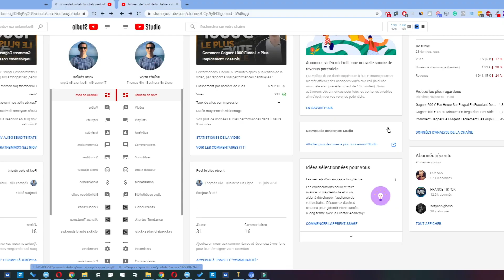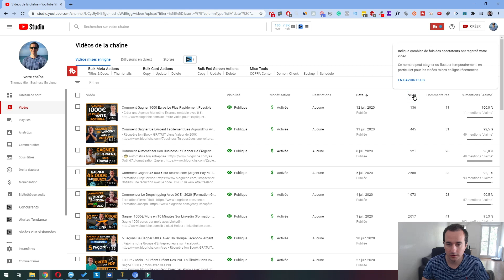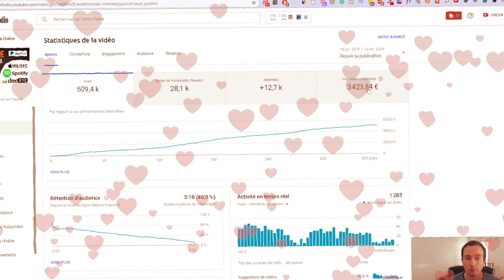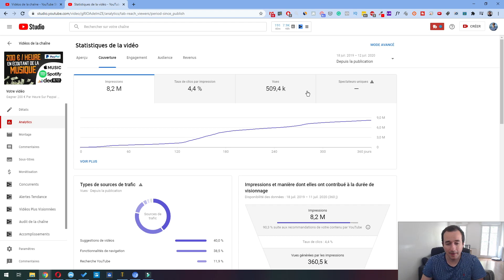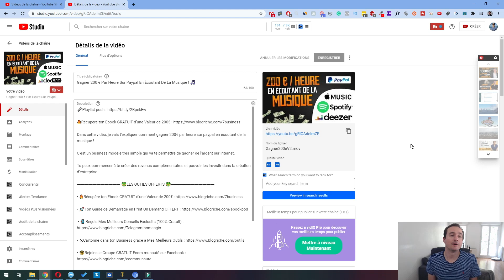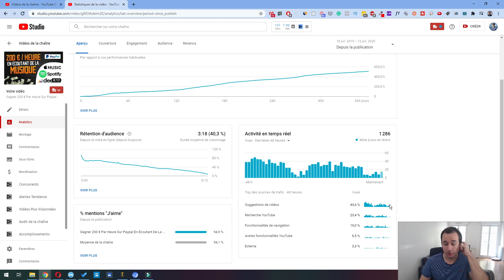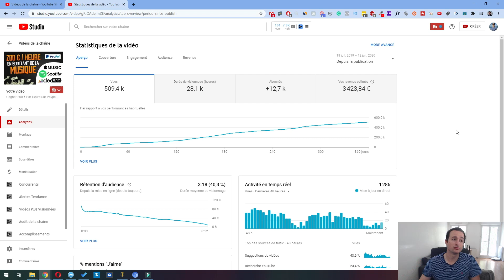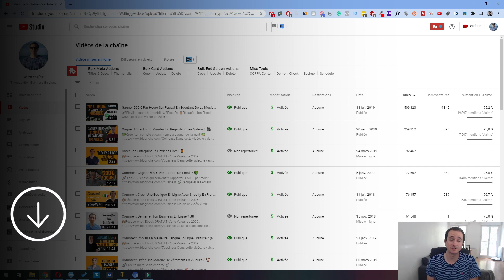Combien J'ai Gagné Avec Une Seule Vidéo De 500 000 Vues ? (Argent Facile A Domicile)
Parfois il suffit d'un rien pour qu'une vidéo fonctionne super bien.
Mais qu'est ce qui a fonctionné ? Le contenu ? Le moment où elle a été posté ? Ma coupe de cheveux à ce moment là ?

Difficile à dire même après une analyse complète de la vidéo, cependant il y a des éléments à connaitre pour mettre toutes ses chances de son côté.
Et surtout, ne pas abandonner au bout de 2 vidéos ! Il y en a eu plus de 400 de postées avant celle-là.

• Reçois 1200 Ebooks Libre de droits + Les 100 meilleures thématiques pour lancer ton business